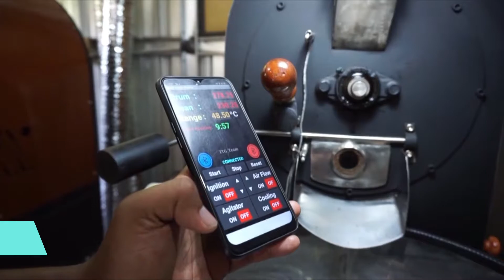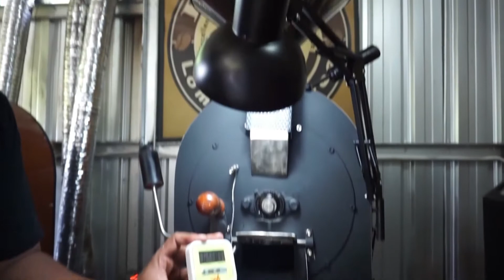OBROLAN BUDAYA RRI NET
Seni Tradisi dan Modernisasi Kopi Lombok
6 Juni 2021